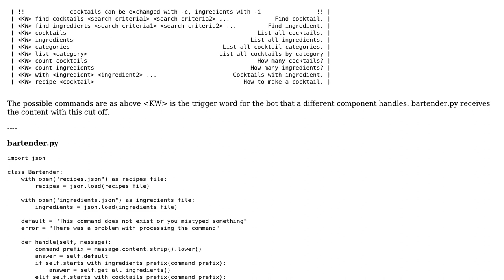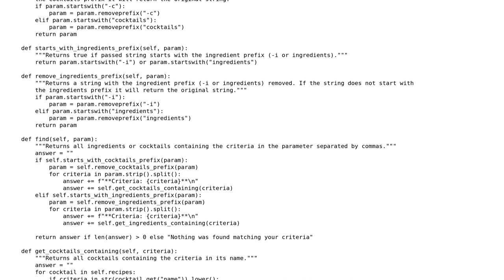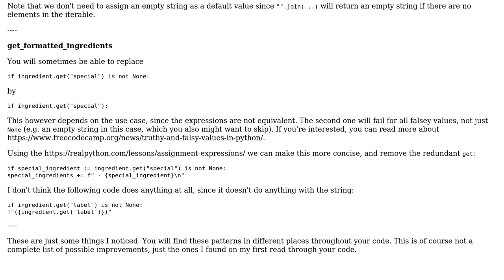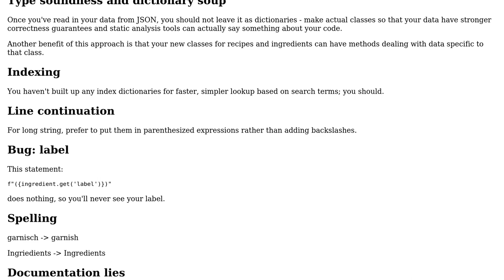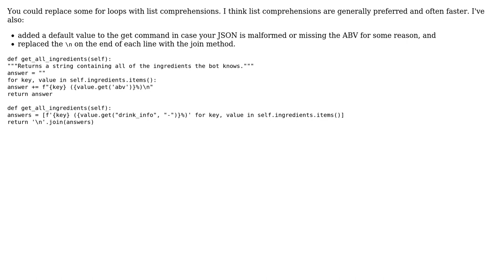Code Review: Python discord bot (3 Solutions!!)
Code Review: Python discord bot

With thanks & praise to God, and with thanks to the many people who have made this project possible! | Content (except music & images) licensed under CC BY-SA | Music | Images & others | With thanks to user riskypenguin user Reinderien user Peilonrayz user Lucifer Uchiha user Ben J. and the Stack Exchange Network Trademarks are property of their respective owners. You are responsible for your own actions.